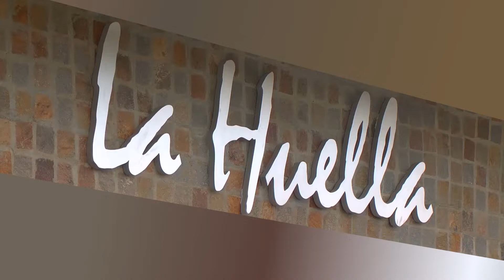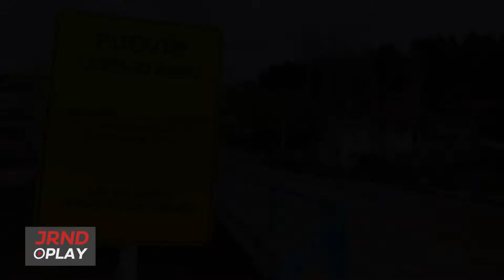Transformar el dolor en lucha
Lorenzo Rossi tenía 10 años y sus sueños y ganas de vivir quedaron en un puente del Barrio Mataderos de Esquel luego de haber sido atropellado por un motociclista menor de edad el 24 de diciembre del 2017.El adolescente reconoció su responsabilidad en un procedimiento de juicio abreviado. Rocio Esteban, mamá de Lorenzo, recibió en su casa a JornadaPlay para contar su lucha y cómo cambió su vida después de esta tragedia.